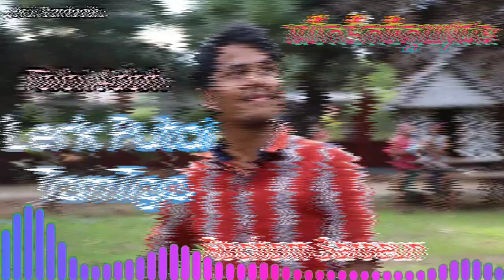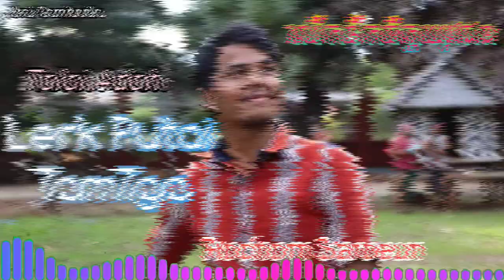Lerk Putai TamTga - លើកទឹកចិត្តយុវជន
Sing by: Rochom Saroeun
Record By : Rochom Saroeun
Post By : Jrai Cambodia
Jrai Cambodia
Jrai Traditional
toloi adoh jrai cambodia
jrai adoh
jrai
jarai
jrai adoh youtube
jrai adoh video
adoh jrai ta
jrai sa thay
jrai tong cheng
jarai music
jarai song
jrai song
toloi adoh
toloi ayin ayon
toloi atao
jrai adoh pleiku
jarai ratanakiri
ចារ៉ាយ
ប្រពៃណីចារ៉ាយ